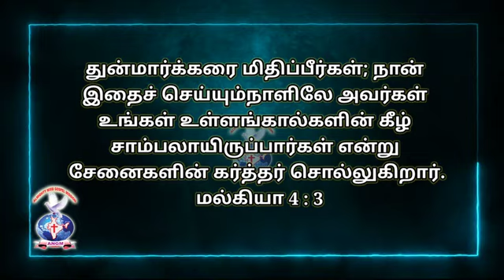Malachi 4:3 | JOYFULDAY | BIBLE Verse AATHMEEYA YATHRA ANGM..(3)